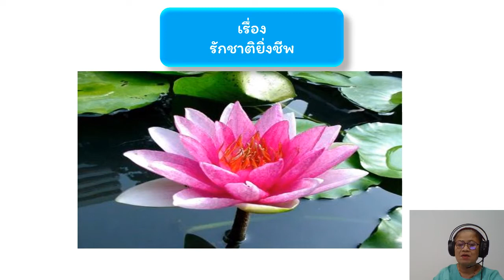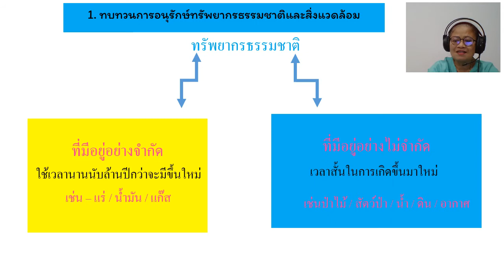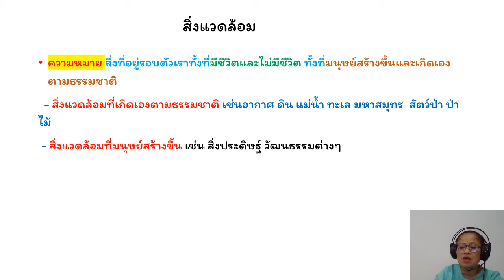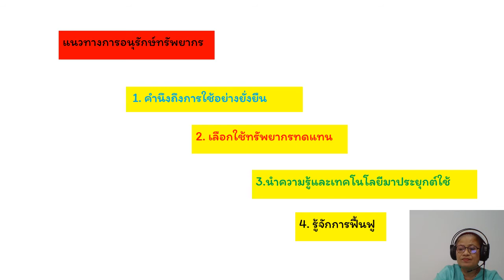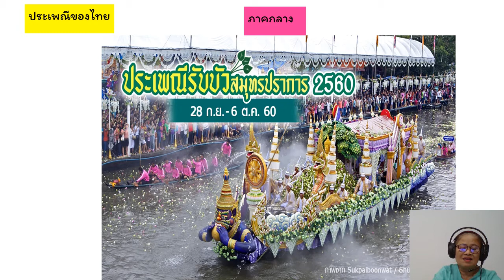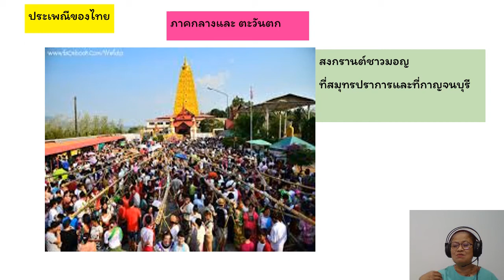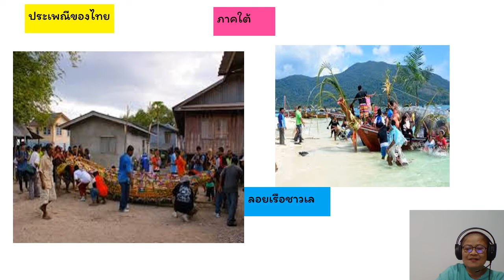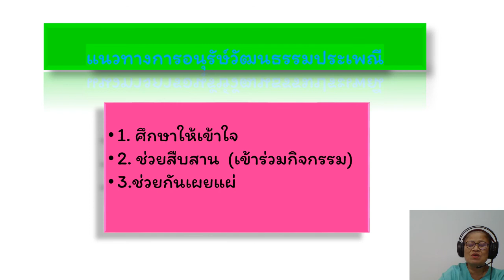13/09/2564 ป.6 วิชาหน้าที่พลเมือง ทบทวนหน่วยที่ 2 เรื่องรักชาติยิ่งชีพ